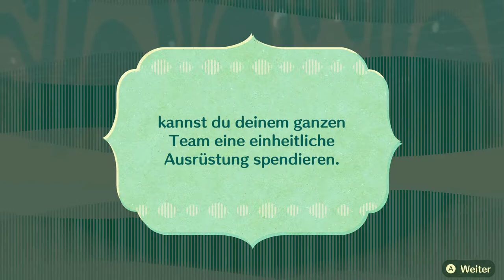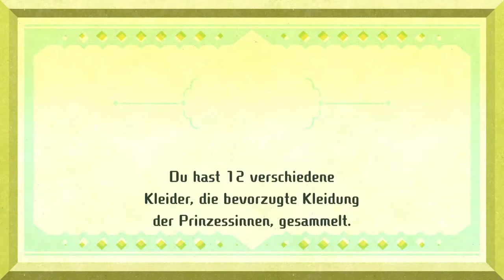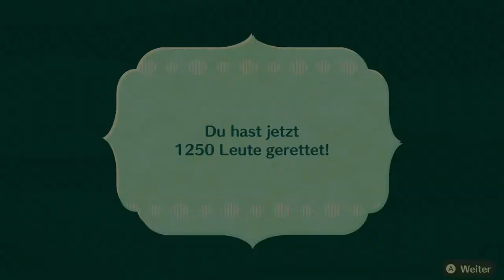Miitopia #45 | Die Ploings der Ploings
In der Himmelstadt brauchen Leute unsere Hilfe! Können wir das schaffen? Jo

 🎮Spiel: Miitopia
⌨Plattform: Switch
 ❔Genre: RPG